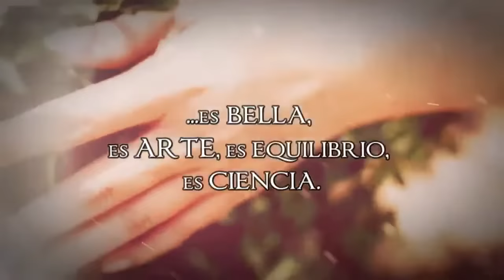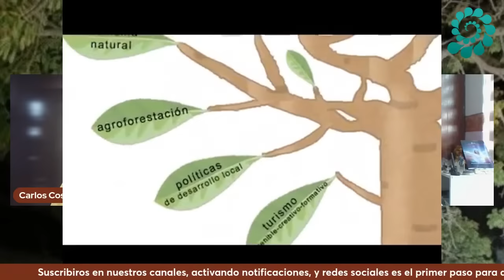De la Adversidad a la Plenitud con Nieves Martínez y Carlos Costa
De la Adversidad a la Plenitud con Nieves Martínez, en Al Amor de la Lumbre,  entrevista realizada por  Carlos Costa
En este video te contaré mi proceso para  vivir en conexion con el Ser y en plenitud .
¿Estas conectado con tu Ser ?
Valiosisima información bella alma
Acompañame, te veo
Gracias por compartir y difundir, bendiciones

PROXIMOS CURSOS
Gira América 2024 Jau R'Same y Nieves Martínez.
-Curso de Sanación Avanzada y Expansión del Ser
-Curso Método DesFases y MultiDesfases y aplicaciones desde el Ser
Cancún (Mexico), Lima (Perú) y Montevideo (Uruguay)
CONFERENCIAS
Conferencia en Cancún
Miércoles 14 de febrero 4 pm
Conferencia en Lima
Martes 27 de febrero 6 pm
Conferencia en Buenos Aires
Sábado 9 de marzo 4 pm

Gracias infinitas